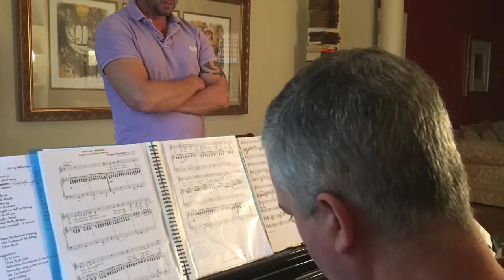Teddy Tahu Rhodes and Jane Rutter: Rehearsals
Sneak Peek: Teddy Tahu Rhodes and Vincent Colagiuri - Musician rehearse for their performance with Jane Rutter "Classical Heroes and the Art of Seduction", playing at Riverside Theatres 15 April.

Prepare to be spellbound by these incredibly talented musicians on stage...